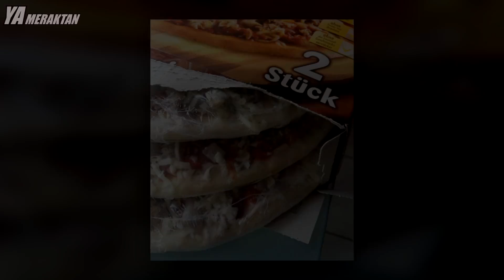Yiyecek Konusunda Çok ŞANSLI Olmuş 17 Kişi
Bu videoda yiyecek konusunda videoda çok şanslı olmuş kişileri gösteriyoruz. Bu insanların yiyecek konusunda çok şanslı olmuş olması sizleri biraz kıskandıracak.

YA MERAKTAN